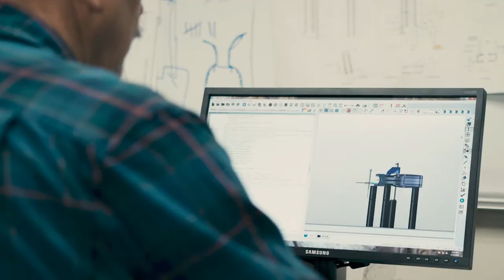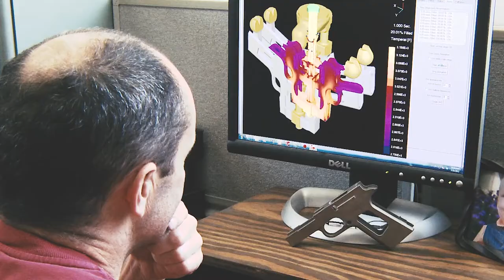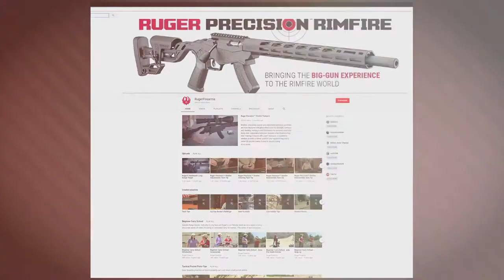Ruger Stands Up For Law-Abiding Firearms Owners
I am a proud Ruger American. I am honored to serve as a brand ambassador for an American made product with a corporate structure that stands up unflinchingly for the rights of the law abiding citizen and our second amendment.

No Changes to What Ruger Makes and Sells to Law Abiding Citizens, Despite Shareholder Proposal

Please understand that Ruger was obligated by applicable law to include a shareholder’s activist resolution with its proxy materials for a shareholder vote. With its passage, the proposal requires Ruger to prepare a report. That’s it. A report. What the proposal does not do . . . and cannot do . . . is force us to change our business, which is lawful and constitutionally protected. What it does not do . . . and cannot do . . . is force us to adopt misguided principles created by groups who do not own guns, know nothing about our business, and frankly would rather see us out of business.

As Ruger CEO explained, “we are Americans who work together to produce rugged, reliable, innovative and affordable firearms for responsible citizens. We are staunch supporters of the Second Amendment not because we make firearms, but because we cherish the rights conferred by it. We understand the importance of those rights and, as importantly, recognize that allowing our constitutionally protected freedoms to be eroded for the sake of political expediency is the wrong approach for our Company, for our industry, for our customers, and for our country. We are arms makers for responsible citizens and I want to assure our long-term shareholders and loyal customers that we have no intention of changing that.”

Please watch the brand video below that shows who Ruger is and who we will continue to be.